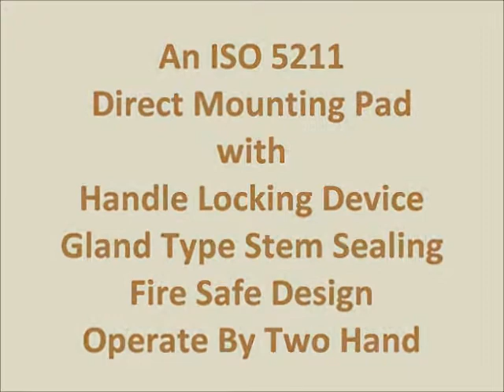Jacketed Ball Valve Manufacturer, Steam Jacketed Valve Exporter India